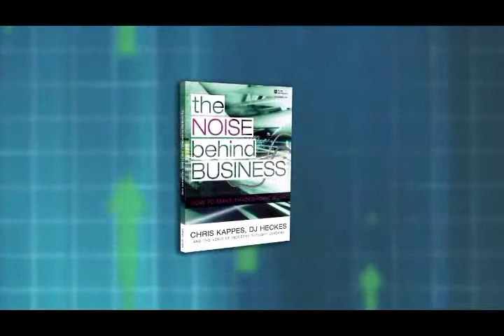Notable Exhibiting Trends